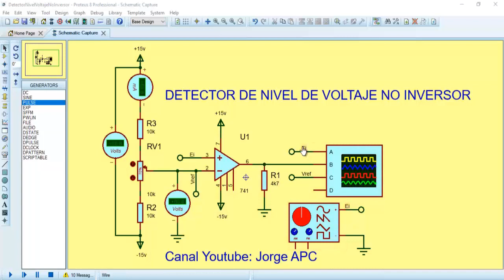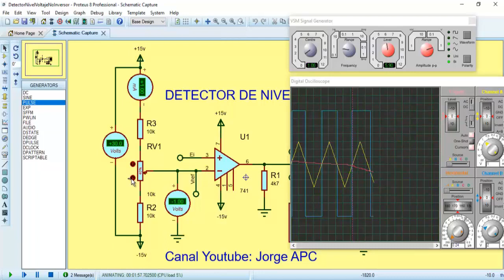Amplificador Operacional CI 741 Detector de nivel de voltje - OPAMP - Jorge APC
Detector no inversor de nivel. POSITIVO:
Las dos resistencias de 10K están conectadas en serie con un potenciometro de 10K, para obtener un divisor de tensión de 1mA.

Entonces: 1K corresponde a 1V.

El voltaje de referencia ajustable tiene un rango de tensión de -5v a +5v.

Cuando Ei esta por encima  de Vref. la salida del amplificador es +Vsat.
Cuando Ei esta por debajo de Vref. la salida del amplificador es +Vsat.

Materiales:
2 resistencias de 10K
1 potencio metro de 10K
1 Amplificador Operacional CI 741
1 Osciloscopio
1 Generador de señales.
Software: PROTEUS
Jorge APC
Jorge APC